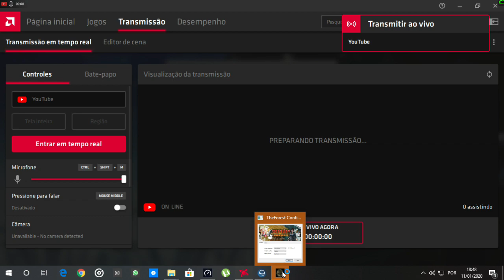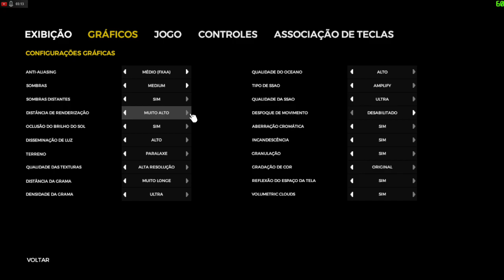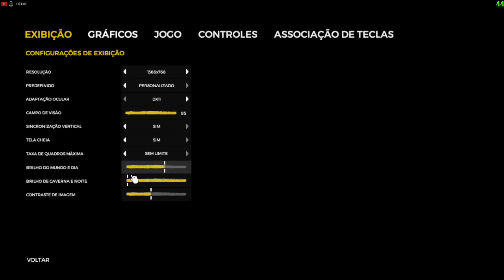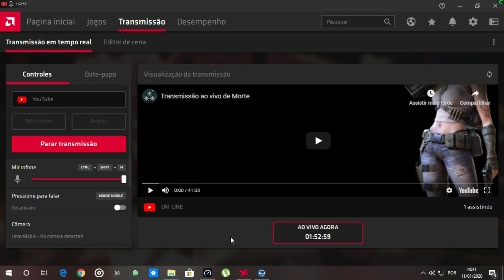Transmissão ao vivo de Morte